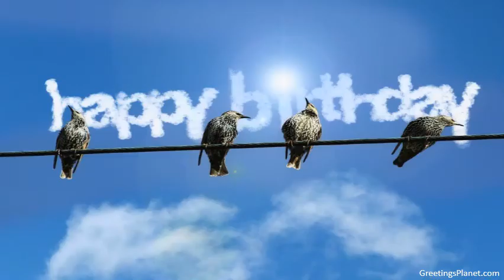Happy Birthday to Dharmendra